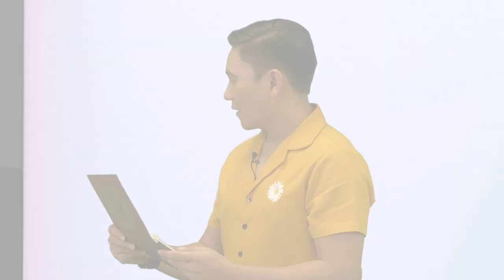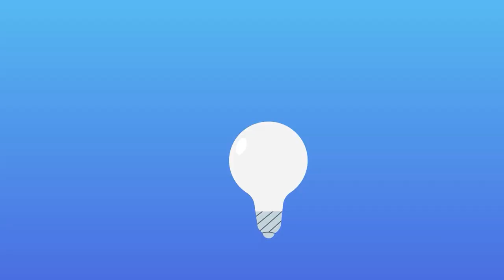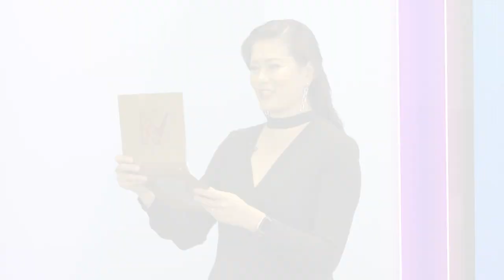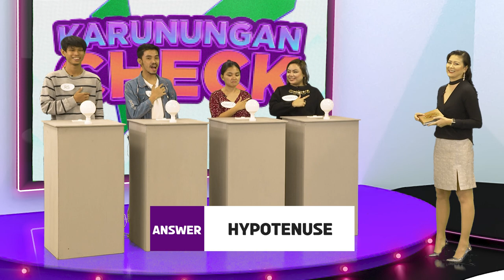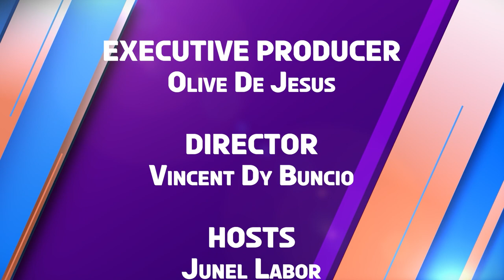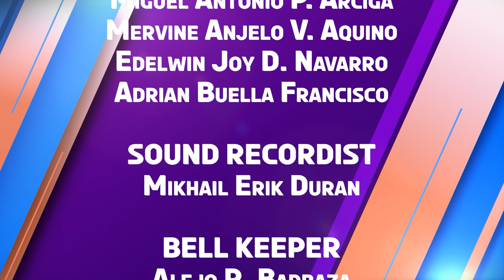K-Check | Week 3 Episode 2